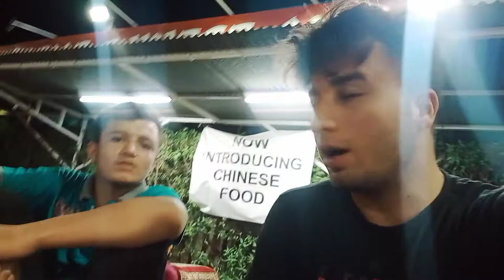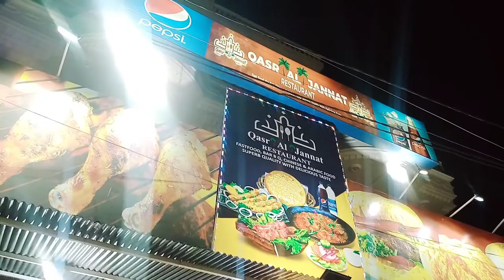Chand rat| eid ke tyarian | Eid ul fitr | haseeb ur Rehman vlogs ❤️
4. Fb : Haseeb ur Rehman
5. YOUTuBE : Haseeb ur Rehman vlogs
 Plz mention me on your stories and create dont hate 👍🥺 do support 🙏